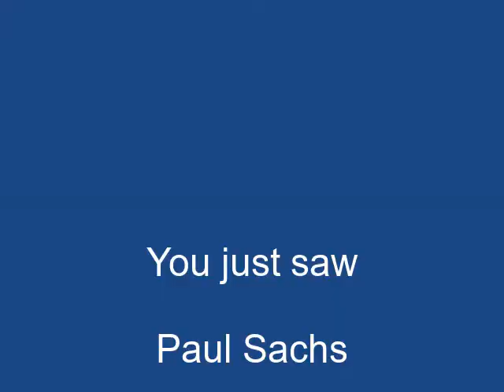"Survival Is The New Success" by Paul Sachs on Alive with Clive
-- Paul Sachs sings "Survival Is the New Success" from his CD with that name on December 15, 2014, on Alive with Clive hosted by Clive Swersky

"Survival Is the New Success" is a song inspired by the books, Nickel and Dimed and This Land is Their Land by Barbara Ehrenreich, about the struggles to survive endured by those facing hardship in America.

-- to vote every day for Paul Sachs to be in The Alive with Clive Top 20